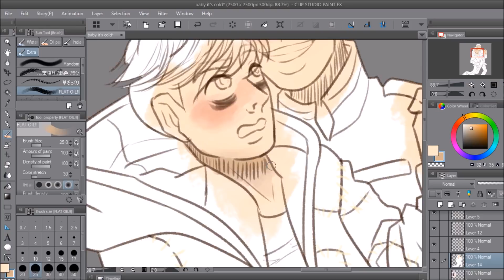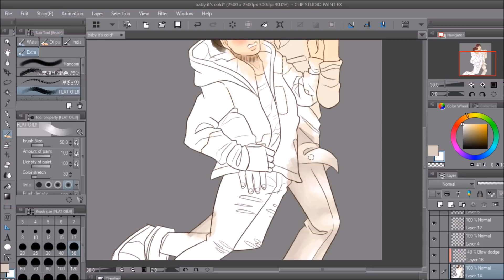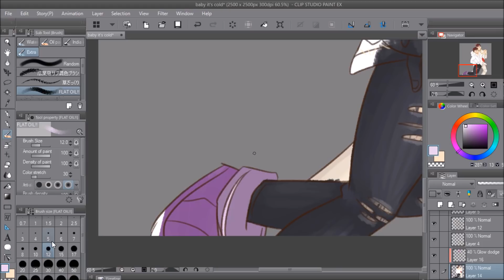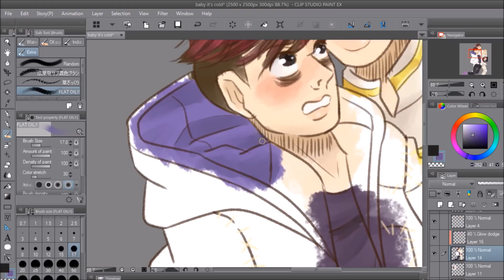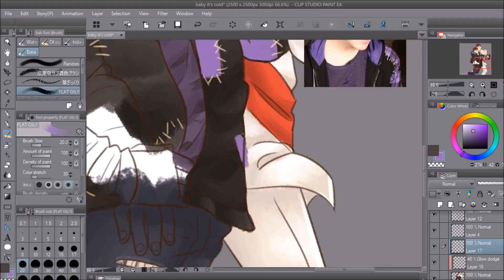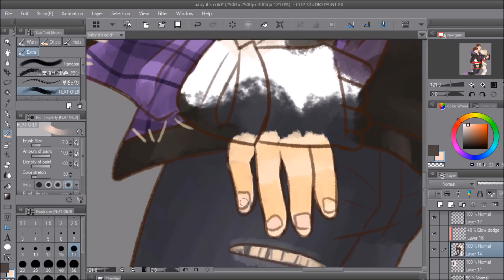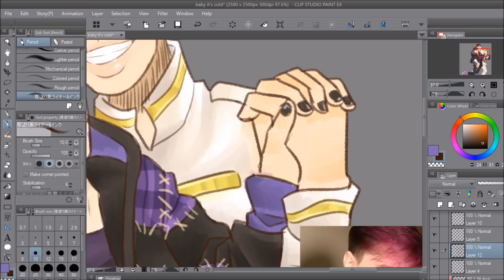Ice Skating || Sanders Sides Speedpaint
This was originally intended to be a "Baby It's Cold Outside" type piece, but it just turned into ice skating.

Software used: Manga Studio 5 EX
Time spent: 3 hours